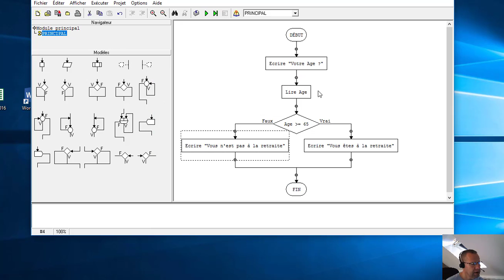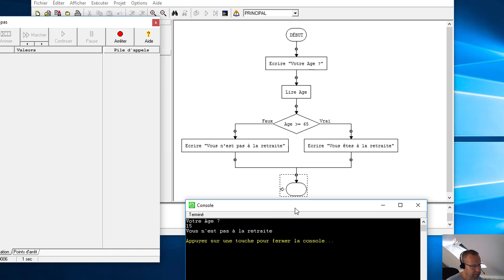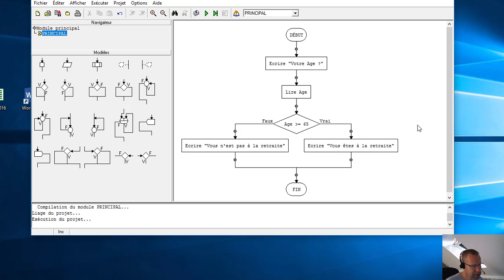09 - ALGO - Si Sinon Organigramme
Cette vidéo vous montre comment fonctionne le SI SINON à l'aide d'un organigramme